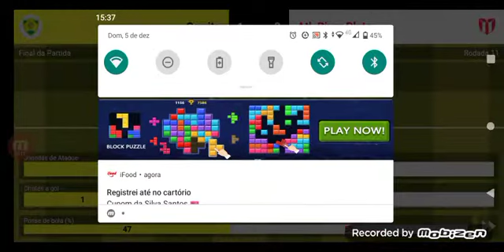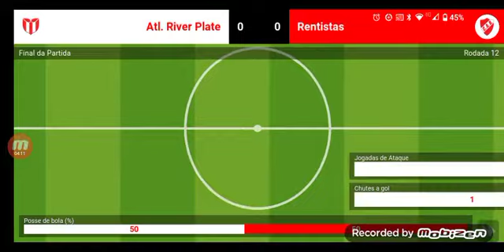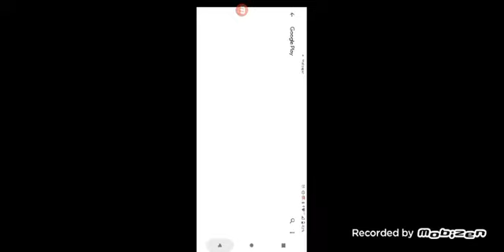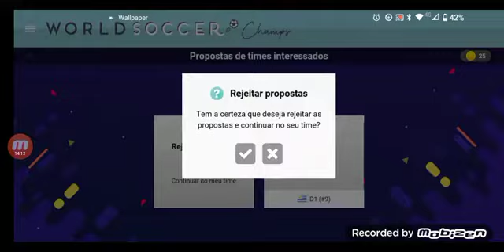World Soccer Champs ep3 - jogando algumas rodadas